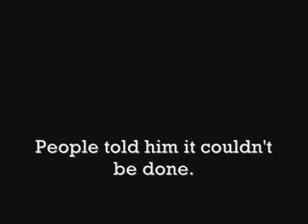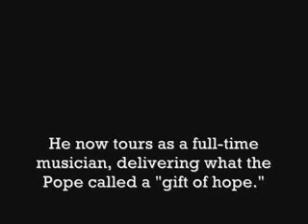ČOVJEK SVIRA GITARU NOGAMA Amazing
ČOVJEK SVIRA GITARU NOGAMA KADA NEMA RUKU. NEŠTO VELIČANSTVENO.
Amazing